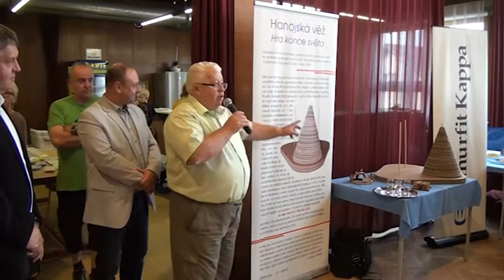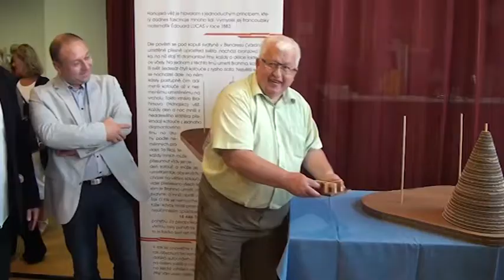11/2017 - Regionální kaleidoskop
Mezinárodní výstava hlavolamů ve Větřkovicích